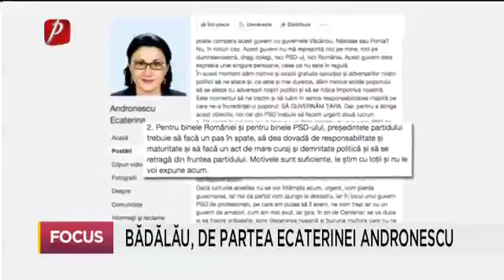Bădălău, de partea Ecaterinei Andronescu